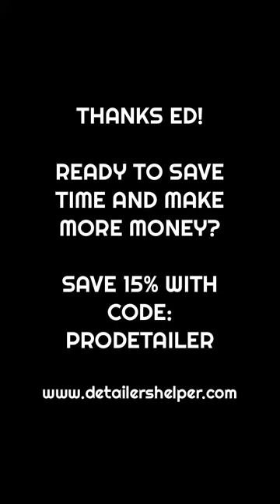Pro Detailers Talk about Detailer's Helper - Ed Terwilliger of Cypress College in Cypress, CA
We had an opportunity to hear from some awesome professional detailers at Mobile Tech. Ed Terwilliger of Cypress College in Cypress, CA talks about using Detailer's Helper!

Thank you Ed and Chris West of Solution Finish for your support!

To learn how to make $3250 more per year in your detailing business by saving just 5 minutes and working more efficiently, plus more great detailing business blog entries, please visit our and take your detailing business to the next level.